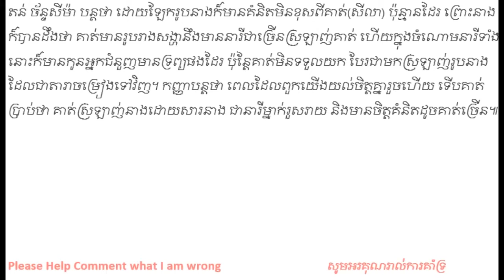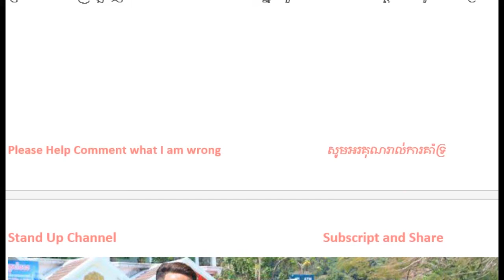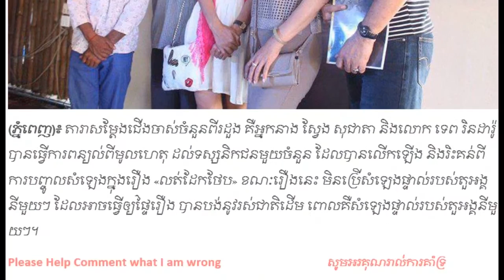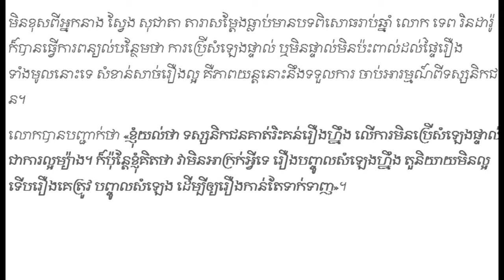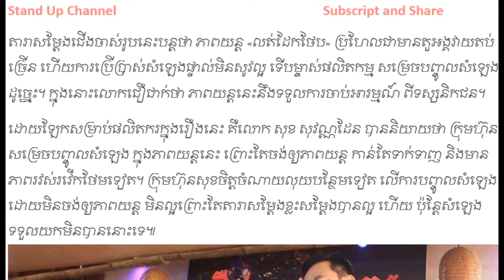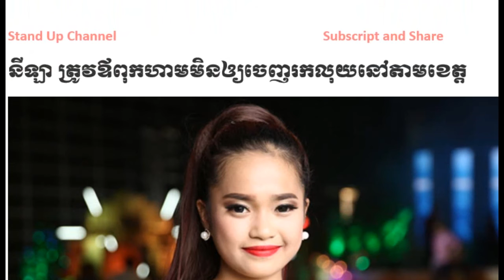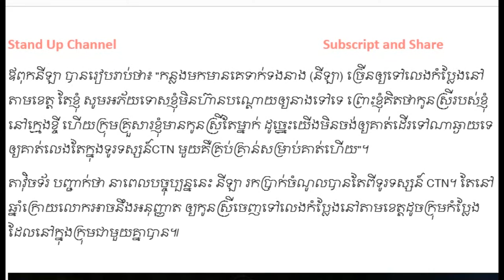Khmer Hot News, Khmer News, Khmer News Today, Cambodia News, Stand Up Channel